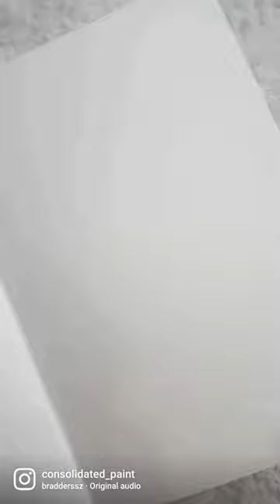Portrait of yumnazaidi